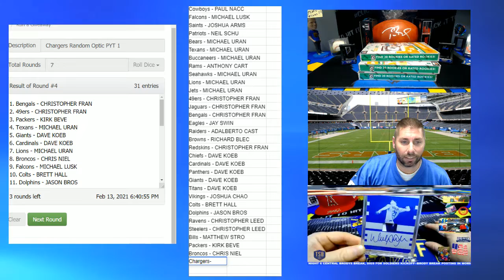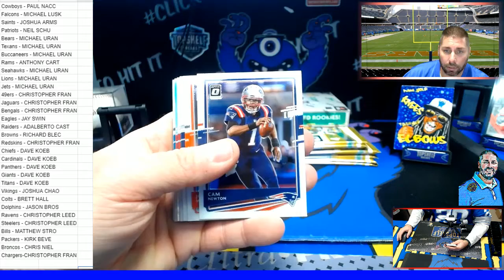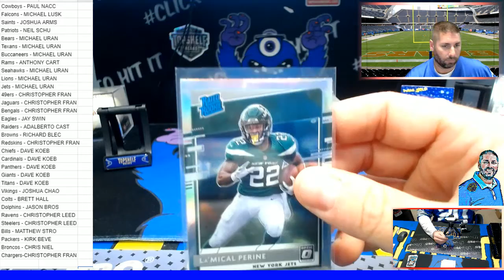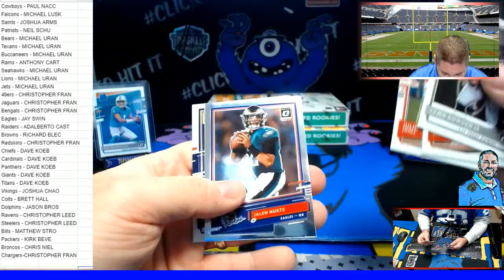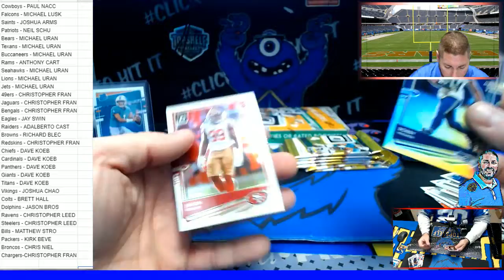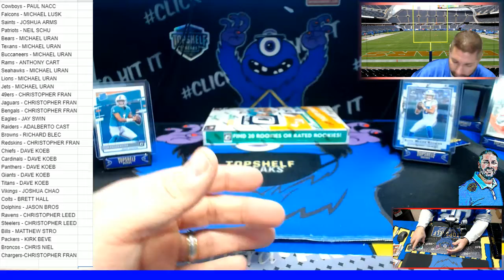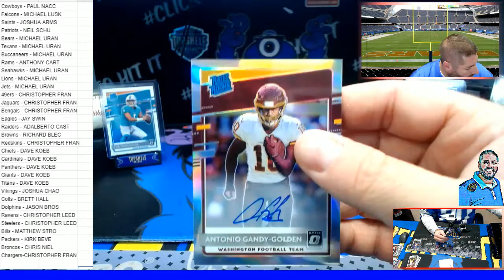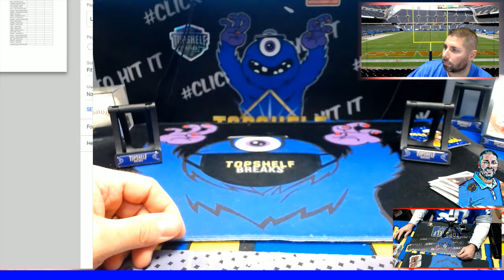2020 Optic 3 Box PYT #1 2/13/21